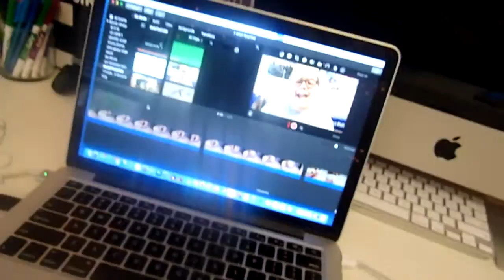TACO BELL AND TARRGET TRIPS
☞ im literally always in brighton